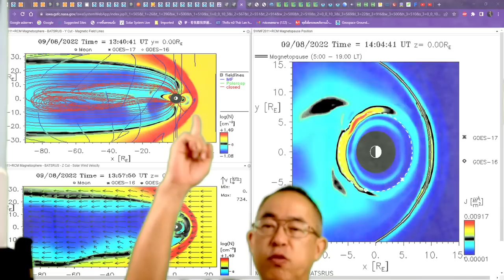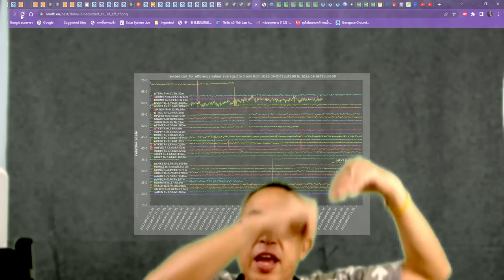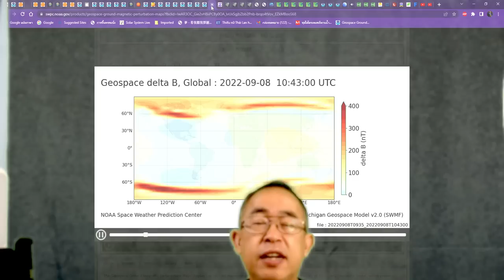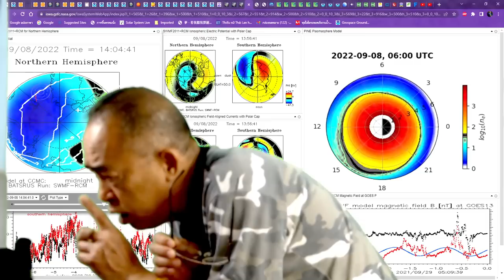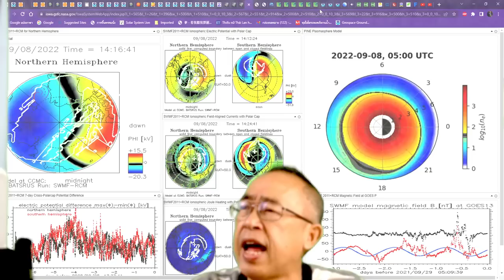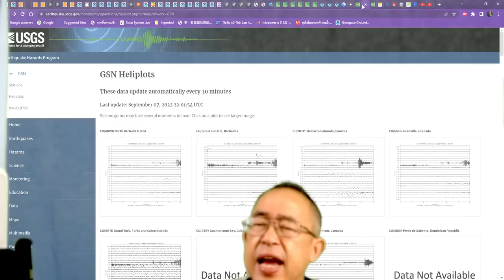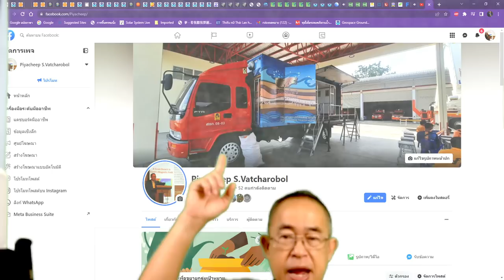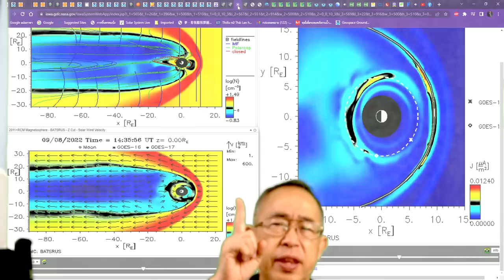๐๘๐๙๖๕๒๐๓๐ ฝนยังมาเรื่อยๆไม่น้อยกว่า ๒๐ วัน ยังไม่ใช่ร่องมรสุมพัดผ่าน ยังไม่ใช่พายุพัดผ่าน เป็นการ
๐๘๐๙๖๕๒๐๓๐  ฝนยังมาเรื่อยๆไม่น้อยกว่า ๒๐ วัน ยังไม่ใช่ร่องมรสุมพัดผ่าน ยังไม่ใช่พายุพัดผ่าน เป็นการดึงความชื้นข้ามโลก จาหซีกโลกใต้ จากปากอ่าวเปอร์เซีย จากเบงกอล จากอันดามัน จากอ่าวไทย ไปๆ มาๆ บางกอกต้องยกของขึ้นที่สูง